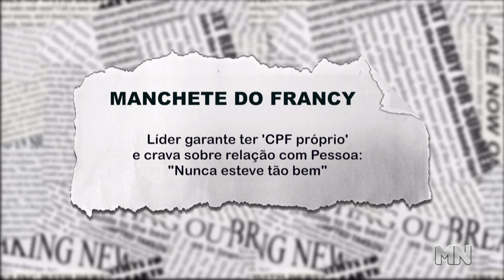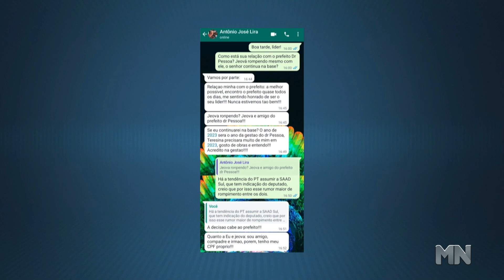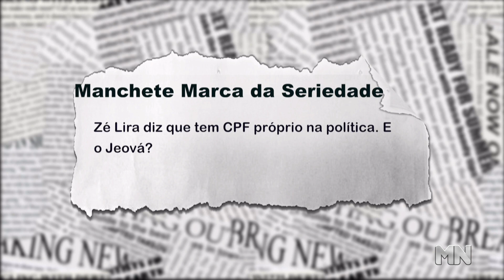Líder garante ter CPF próprio e crava sobre relação com Dr Pessoa: "Nunca esteve tão bem"